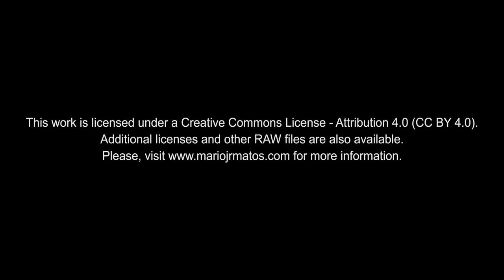4K Free Stock Footage: Wooden and Vine Hearts Hanging on a Tree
EN| 4K Free Stock Footage: Wooden and Vine Hearts Hanging on a Tree
PT| Vídeos 4K Isentos de Dividendos: Corações de Madeira e Vide Pendurados numa Árvore

Location: Quinta Progresso. Macieira à Velha, Vale de Cambra – Aveiro, Portugal